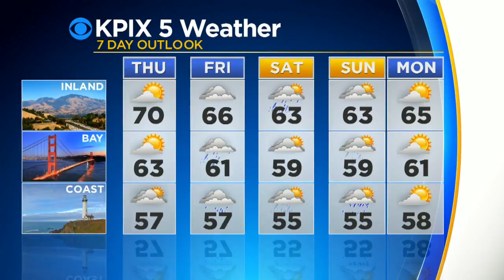Tuesday Evening Forecast With Paul Deanno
Cool weather continues ahead of the first light rains expected by Friday with a slight increase of precipitation into the weekend (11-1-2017)